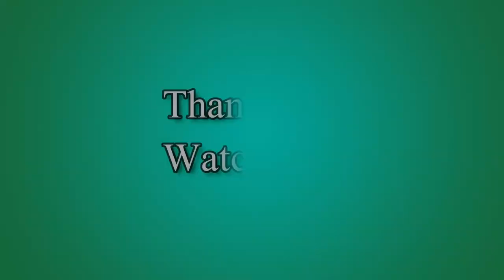FEEDING FRENZY 2: Shipwreck Showdown: Harry the Humphead Wrasse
The feeding frenzy begins again! Swim and swerve through underwater worlds, chow down on smaller fish, and chomp your way to ocean supremacy. But watch out: boatloads of pesky predators are looking to make lunch out of you.

For more
Dairic Parale